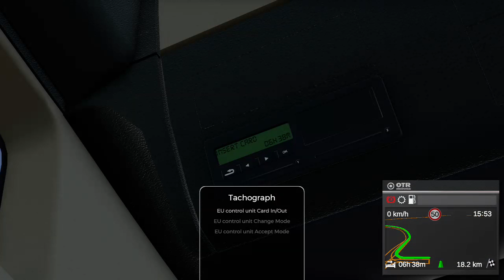Truck Driver 5/24/21